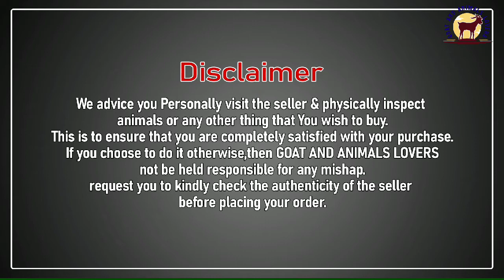Quality Kota Male Jodi Adant Brothers Goat Farm 9993783810